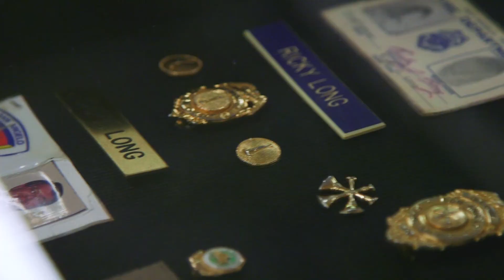Signing off: Battalion Chief Ricky Long